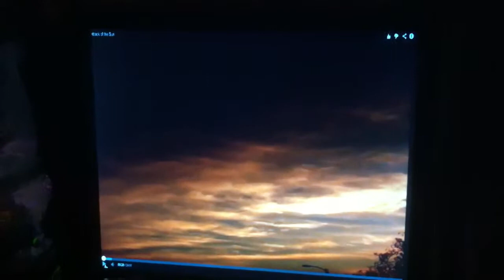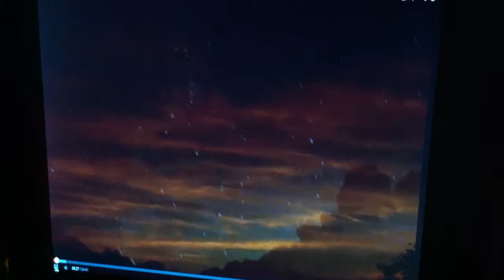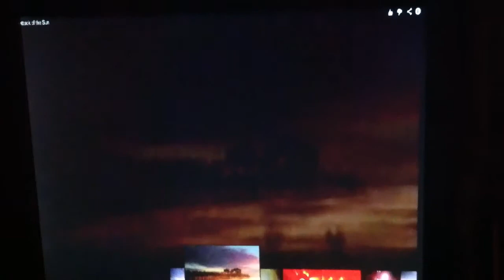Timothytrespas:SCALAR Bio-Communications TARGETING ATTACK SCAN on T.I.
Timothytrespas:SCALAR bio-communications Scanning signal tracks for the attack. Under severe attack migraine vomit pain active denial microwave/ SCALAR H.A.A.R.P space based.weapons system as it targets me in my home. Targeted individual slow kill murder.